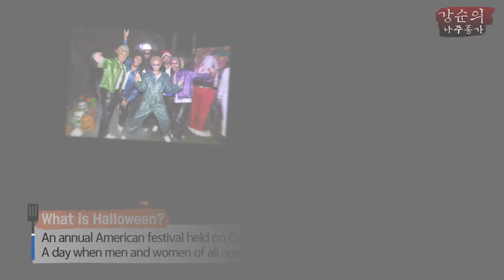[Soonie's Kitchen (Eng. subtitle)] Ep.34 Spicy croaker pumpkin stew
※This video was recorded in accordance with public health and safety guidelines

Halloween also came to Grandma Soonie's K-FOOD🤡👻
Let's have a wonderful Halloween with the cute granny witch and the scary ghost face

[Cooking ingredients]
Croaker, Pumpkin, Green onion, Chili pepper, Garlic, Ginger, Raw shrimp, Black pepper, Red pepper powder, Soybean paste, Perilla oil, Kelp broth, Soy sauce

[Recipe]
1. Peel the pumpkin skin and cut into bite-sized pieces
2. Slice the dried croaker diagonally
3. Line the bottom of the pot with the pumpkin
4. Pour the marinade* over the pumpkin
5. Place the croaker over the sauce covered pumpkin
6. Sprinkle raw shrimp over the croaker
7. Pour the last of the marinade over the top then sprinkle some red pepper powder on top
8. Pour in enough water to submerge the croaker and boil it
9. Garnish with chili pepper, green onion, etc.

*Soybean paste 1T, Red pepper paste 1T, Garlic 1T, Ginger 1T, Black pepper 1t, Perilla oil 2T, Red pepper powder 3T, Soy sauce 2T, Kelp broth 3T

📌 [강순의 나주종가 (Kor.)]  👉 매주 수요일 오전 10시 업로드
📌 [Soonie's Kitchen (Eng. subtitle)]  👉 Every Friday at noon.  KST (GMT+9)